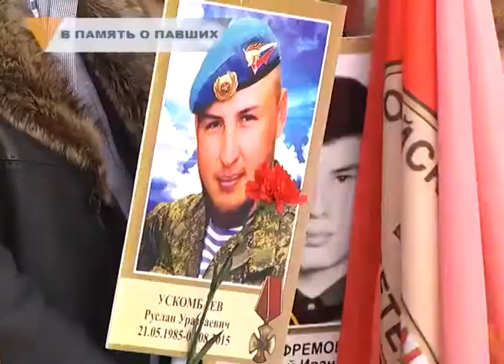В ПАМЯТЬ О ПАВШИХ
Магнитогорск не забыл. У монумента «Тыл-Фронту» прошёл митинг в память о погибших воинах-интернационалистах. Горе затронуло и семьи горожан. Над толпой возвышались штендеры с фотографиями павших земляков. Были и те, кто напоминал о героях из солдатской солидарности.